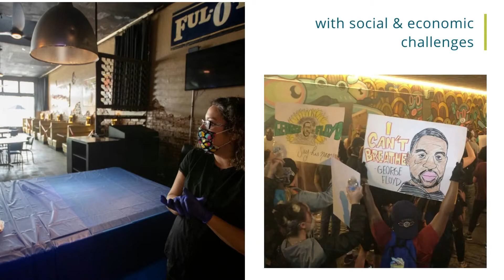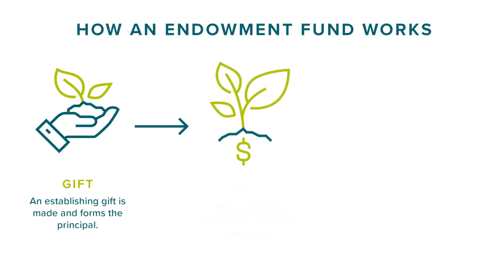FOREVER Funds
Be part of the FOREVER Funds: the Community Foundation of Greater Memphis's community-voiced, community-directed investment in Memphis and the Mid-South. Through the generosity of donors and the guidance of diverse volunteers, the FOREVER Funds' grantmaking addresses the most pressing needs in our community and supports the creation of innovative, transformative solutions.